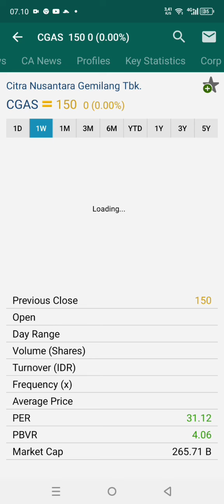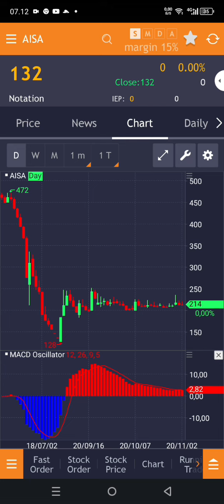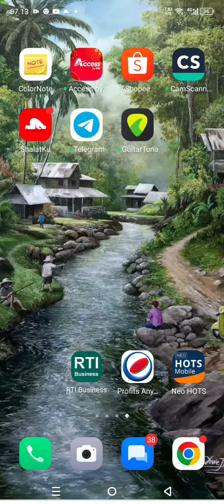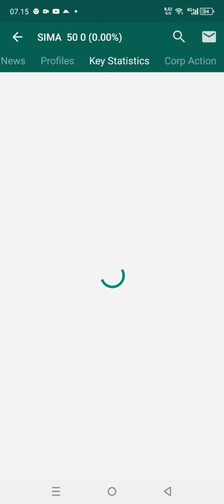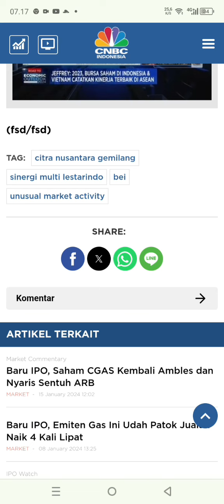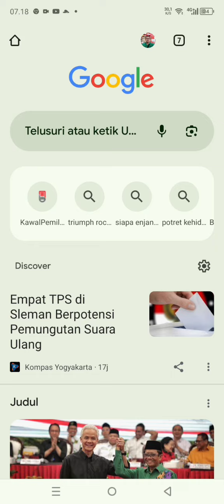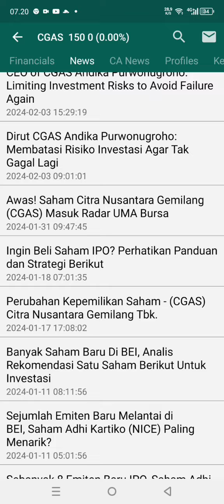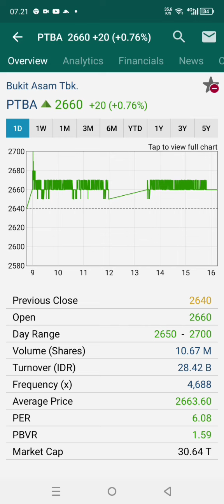Belajar dari saham CGAS kenapa disuspend dan kapan bisa dibuka lagi?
Belajar dari kasus cgas kenapa disuspend?